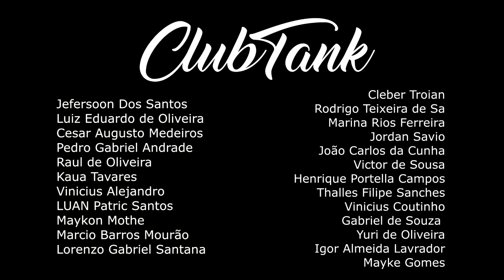Nicolas Walter Vs FAEL "O VEREADOR DA CIDADE" ARRAVIVE2 - Batalha do Tanque @DJ Dieke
CLUBTANK
Nu Pagamento SA / Felipe Gaspary